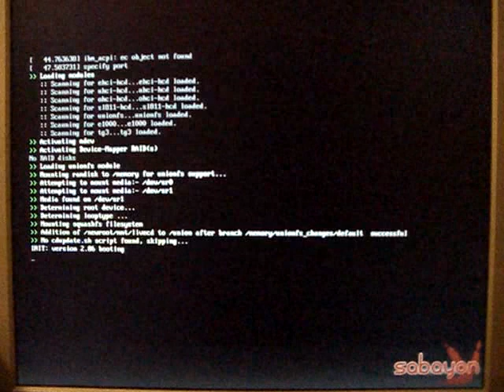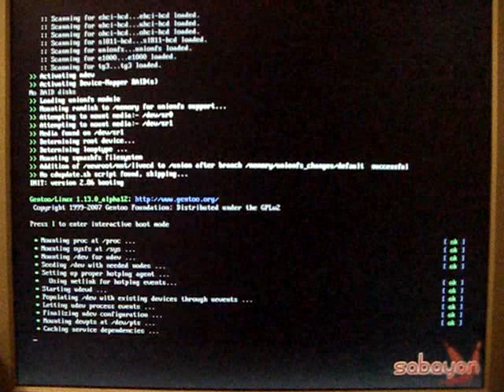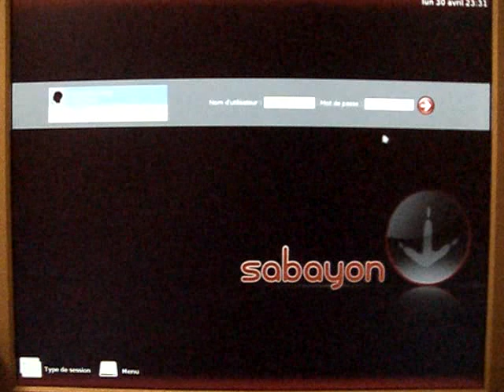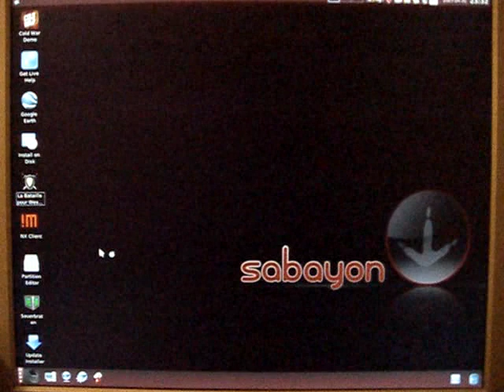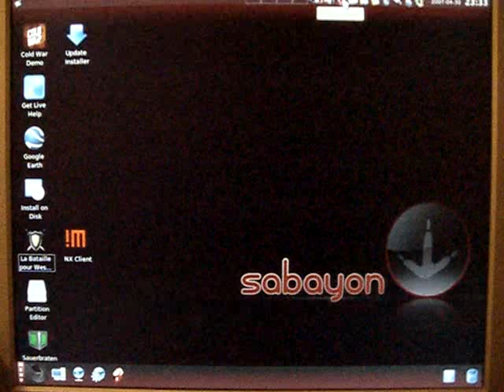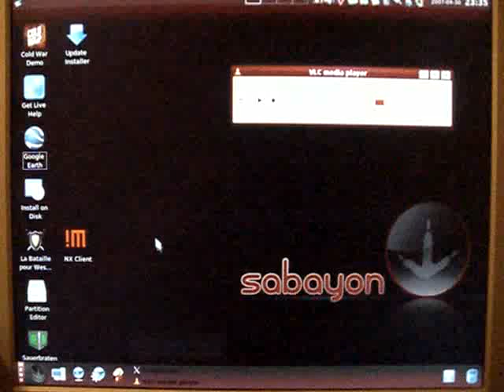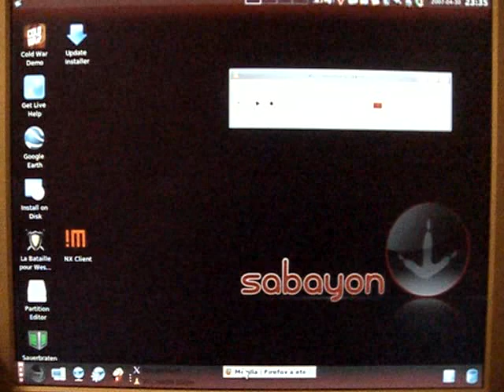Sabayon v3.3 LIVEDVD - Beryl included - Linux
Oh yeah, that, it's fun...Vista is nothing with a 3D Desktop with multiple Overlay video.

My god, 10 years to wait for this but it beautiful and smooth !!! (and free...lol)